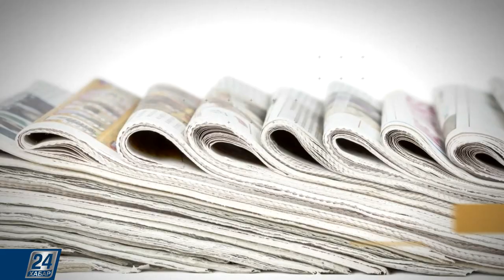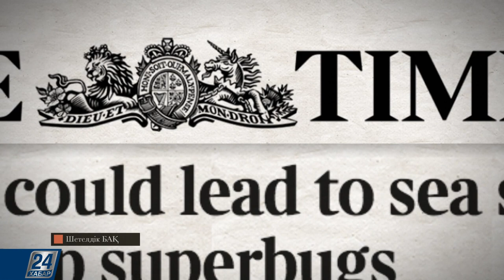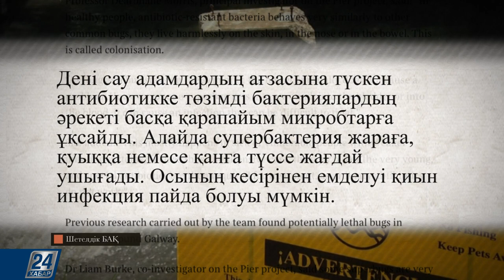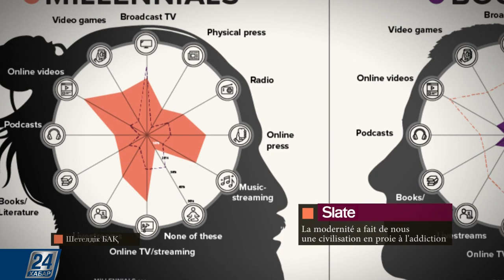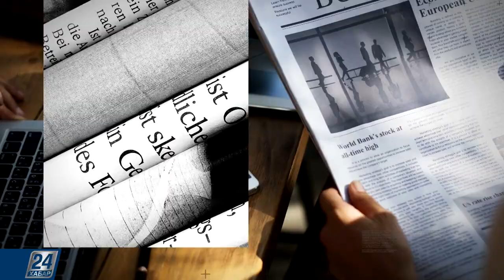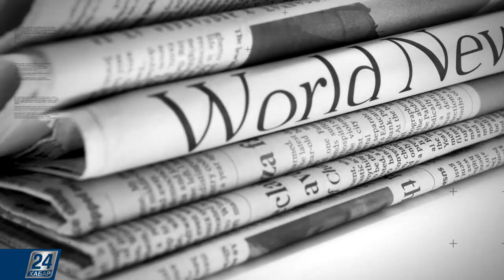Шетелдік БАҚ: шолу және талдау І Антибиотик